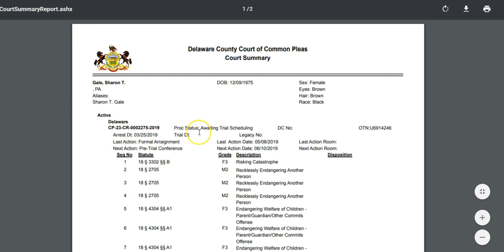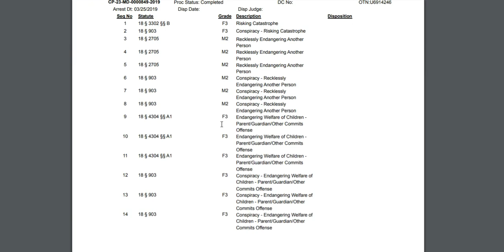Latest Court Summary S T Gale Bey